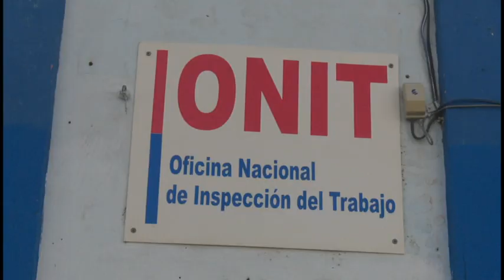Celebran aniversario 20 del día del inspector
La sucursal granmense de la Oficina de Inspección Estatal del Trabajo,  ONIT por sus siglas, celebró el aniversario veinte de creado el cuerpo de inspección adjunto a esa entidad. En acto efectuado en la mañana de hoy se reconocieron trabajadores con 20 y 25 años de labor ininterrumpida.